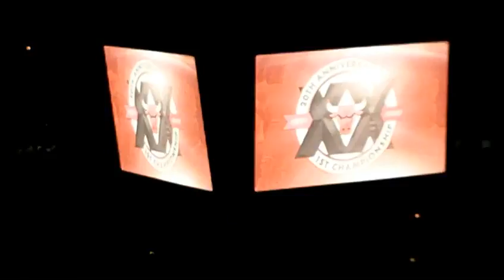2010-2011 Chicago Bulls Home Opener!!!!!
Here are some clips from the Bulls Home Opener!